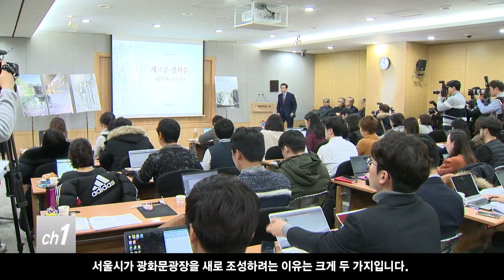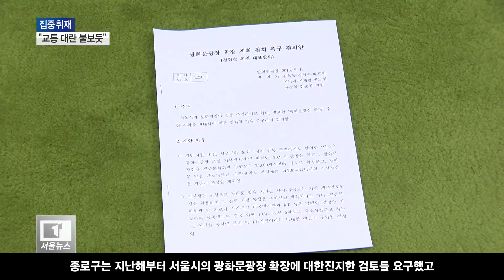[서울][집중취재]광화문광장 재조성 논란... 과제도 산적/티브로드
서울시는 광화문광장을 새로 조성하는 사업을 추진하고 있습니다.
최근 공모 당선작을 발표하며 사업 구상을 발표했는데요.
이를 두고 논란이 사그라들지 않고 있습니다.
오늘 집중취재에서는
논란의 쟁점과 해결해야 할 과제가 무엇인지
이정윤, 강혜진 기자가 차례로 보도합니다.
-티브로드 집중취재